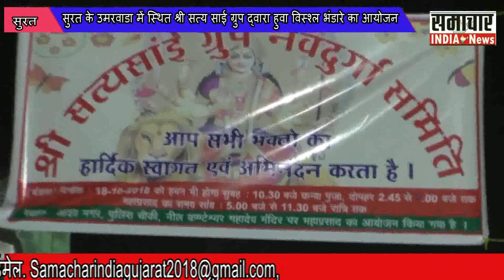सुरत के उमरवाडा में स्थित श्री सत्य साई ग्रुप द्वारा हुवा विस्श्ल भंडारे का आयोजन ..